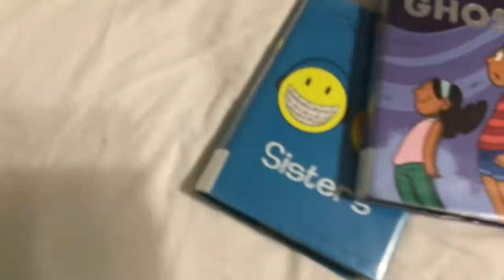Before i go the sleep i do this ......